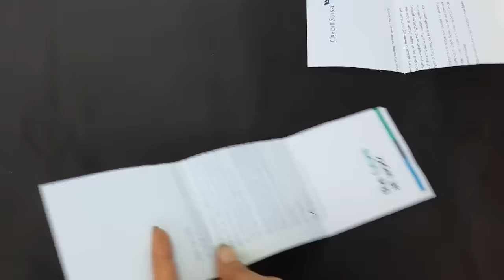इस वीडियो को देखने के बाद प्लास्टिक बैग कभी नहीं फेंकेंगे आप | DIY Flower Garland | Home Decor Ideas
paper craft
diwali decoration ideas
decoration
paper design
phool banana
kagaj ke phool
paper cutting
decoration ideas
jhalar
paper craft ideas
kagaj ka phool
pepar dizain
kagaj ke phool banana